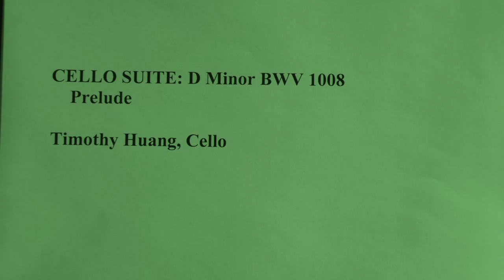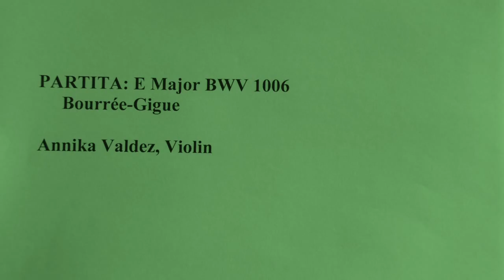Junior Bach Festival, 2024, Concert 3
Concert 3                                           Saturday, March 16, 2024, 4:00 pm
                                                            The Berkeley Piano Club
                                                             2724 Haste St., Berkeley, California

PARTITA: B-flat Major BWV 825    Antoine Luong, Piano
     Gigue

SUITE: G Major BWV 1007     Annabelle Trinh, Cello
     Courante

PRELUDE & FUGUE: B-flat Major BWV 866  Annika Valdez, Piano

PRELUDE & FUGUE: E Major BWV 854   Lucas Trinh, Piano

CONCERTO: D Minor BWV 974    Charlotte Trinh, Harp
     Adagio

CELLO SUITE: D Minor BWV 1008   Timothy Huang, Cello
     Prelude

WEIHNACHTSORATORIUM BWV 248  Kairos Youth Choir
Herr dein Mitleid, dein Erbarmen

Singers: Genesis Abram, Avery Aki, Amelia Astalis-Buell, Milo Astalis-Buell,

Kai Boenighausen, oboe, Kai Matera, violin, Emile Serper, cello,
Alex Heiser, continuo
  Laura Kakis Serper, Director

INVENTION: A Minor BWV 784            Adele Lu, Piano
INVENTION: F Major BWV 779

PRELUDE & FUGUE: B-flat Major BWV 866  Jonah Chan, Piano

INVENTION: D Major BWV 774         Cynthia Lu, Piano
SINFONIA: G Minor BWV 797

PARTITA: E Major BWV 1006     Annika Valdez, Violin
     Bourrée-Gigue

ENGLISH SUITE: A Minor BWV 807    Leonardo Wang, Piano
     Prelude

Want to know more about Junior Bach?